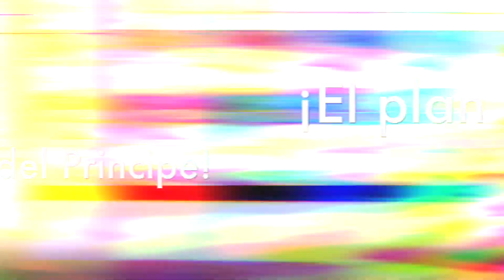▶️ ¡Hablemos de La Maldicion de Fugetsu! 👊💥 HUNTERxHUNTER Review Manga 395/400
¡Hola Yo Soy Ahuitz! y en esta ocasión les traigo mi review de los Mangas 395 al 400 de Hunter x Hunter, los cuales fueron unos capitulos bastante interesantes donde vemos el pasado y el nacimiento del Gennei Ryodan, ademas de las aventuras de Senritsu y el problema de las gemelas...